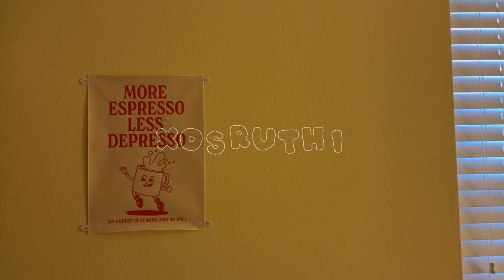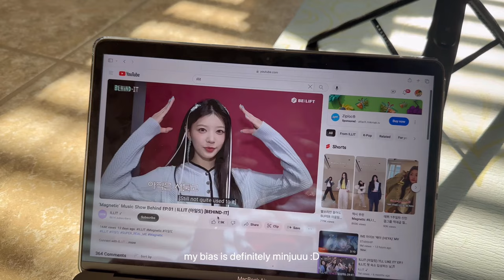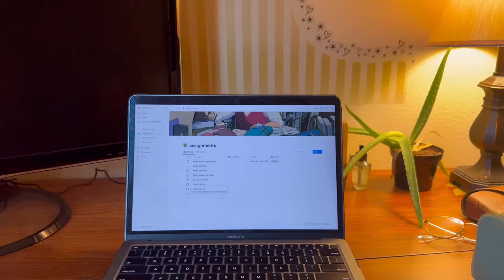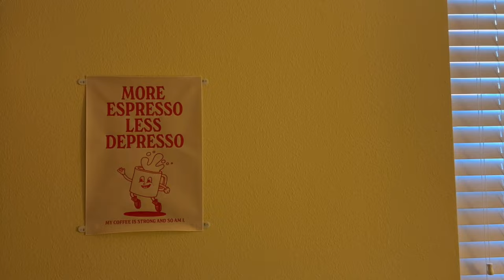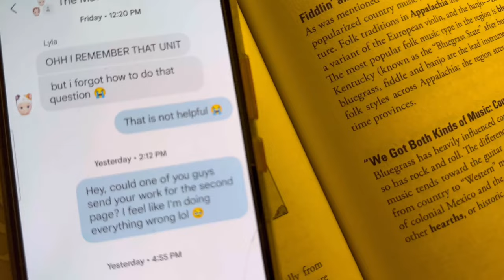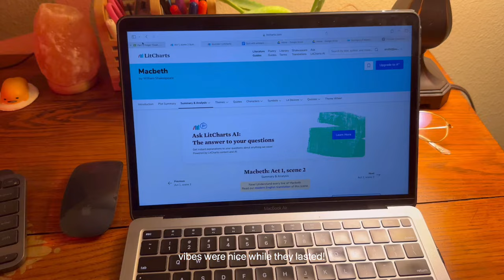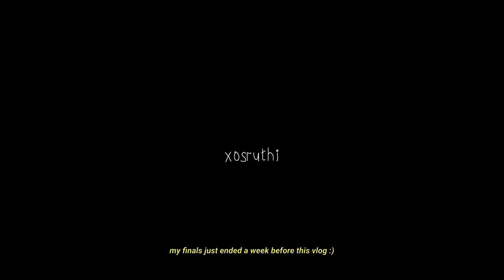WAKING UP AT 5AM 🎧 finals, note taking, too much coffee and more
as may comes to an end, so do my finals (thank goodness)
but hellololo!! sierra here making a comeback half-alivethankfully, the summer has come for me here which means lots of playtime meaning more eventful vlogs!!
when does your summer start? hopefully you can stick around to spend an amazing summer with me TWICE a week!! (hoping to start posting more videos and shorts for you all :heart heart:)

✎  | faq’s; get to know me !!
name? sierra
your ethinicity? (south) asian
pronouns? she/her
hobbies!! painting, crocheting, talking nonstop lol

♫ | music cred’s (all creds to op’s)
all music by mewpot: ‎Mewpot - Apple Musicapple.com › artist › mewpot

luv,
xosruthi